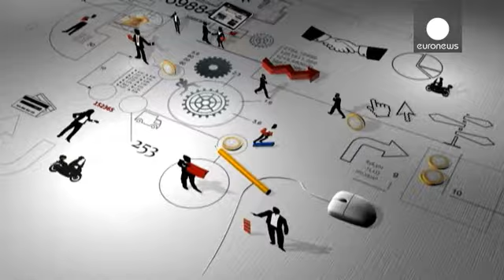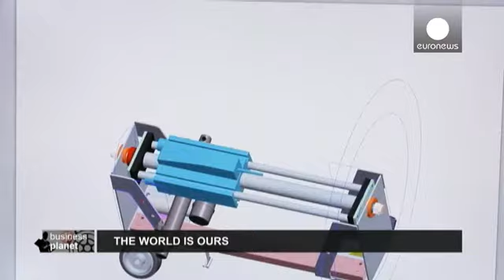نقش فعالیتهای صادراتی شرکتهای خوشه ای در رشد اقتصادی اسپانیا - business planet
اسپانیا از اوایل سال جاری میلادی شاهد افزایش نرخ رشد اقتصادی است. تولید ناخالص داخلی در سه ماهه اول  و دوم چهار دهم درصد افزایش داشته است.

یکی از دلایل این امر، نوآوری های کارآفرینان برای دستیابی به بازارهای جهانی است. برای بررسی نمونه ای از این نوآوری ها، به سراغ  شرکتهای خوشه ای تولید ماشین آلات کشاورزی در یِیدا در کاتالونیا می رویم. این شرکتهای خوشه ای، اولین مجموعه از این نوع در سراسر اروپاست که نشان طلایی دریافت کرده است.

افزایش ۳۰ الی ۴۰ درصدی درآمد سالانه و حدود ۷ برابر شدن تعداد کارمند...